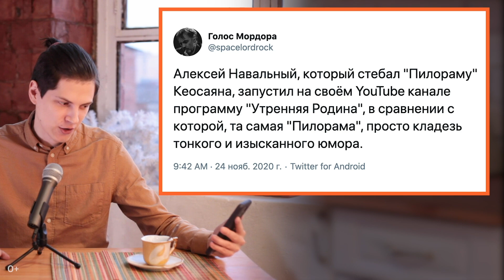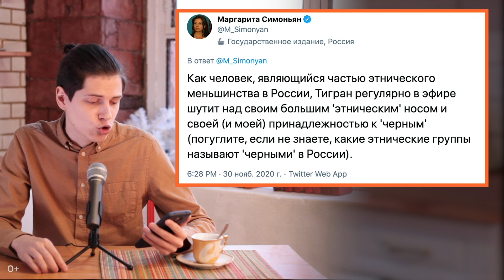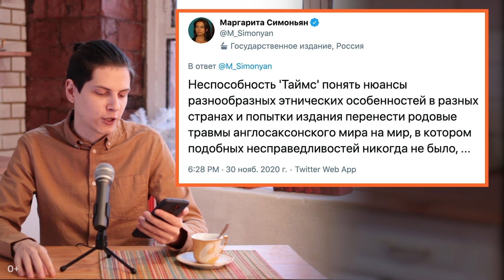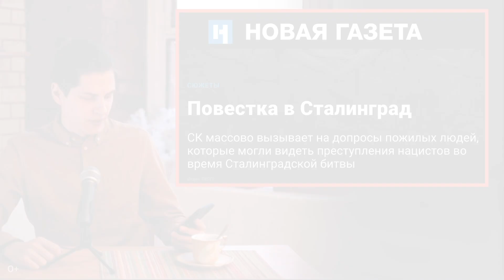Позорная Пилорама, свидетели-ветераны, Король и Шут в Spotify | «Утренняя родина» с Антоном Пикули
В новом выпуске «Утренней Родины» Антон Пикули разбирается, за что «Международную пилораму» теперь ненавидят за пределами России и чем Барак Обама заслужил поток пропагандистского «юмора», а также рассказывает, для чего СК хочет массово допросить ветеранов войны и какая группа могла бы ознаменовать весь уходящий 2020 год.